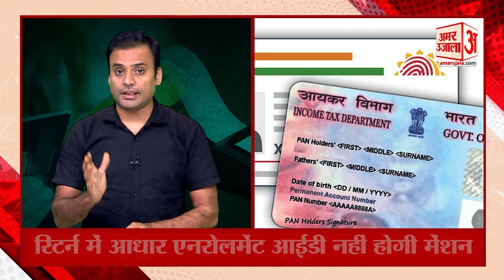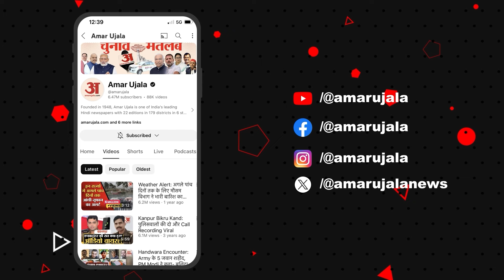Rules change: महीना बदलते ही बदले नियम, Credit Card से लेकर Aadhaar शामिल, जानिए क्या हुआ महंगा?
नए महीने के साथ ही नए नियम बदल गए हैं. आज यानी मंगलवार से अक्टूबर महीने के शुरुआत के साथ ही आपके आसपास कई चीजें बदल गईं हैं. कुछ बदलाव आपको राहत देंगे तो कुछ जेब पर बोझ बढ़ाने वाले हैं. जो बदलाव हुए हैं उसमें सुकन्या समृद्धि योजना, आधार कार्ड, सीएनजी-पीएनजी के रेट से लेकर एचडीएफसी बैंक क्रेडिट कार्ड और एलपीजी की कीमतों में बड़ा बदलाव शामिल है.तो चलिए बिना किसी देरी के आपको सारी खबर बताते हैं. जिससे आप अपने घर का बजट आसानी से बना सकें...

With the new month, new rules have changed. With the beginning of the month of October from today i.e. Tuesday, many things have changed around you. Some changes will give you relief while some will increase the burden on your pocket. The changes that have happened include big changes in Sukanya Samriddhi Yojana, Aadhar Card, CNG-PNG rates, HDFC Bank Credit Card and LPG prices. So let us tell you all the news without any delay. So that you can easily make your home budget...